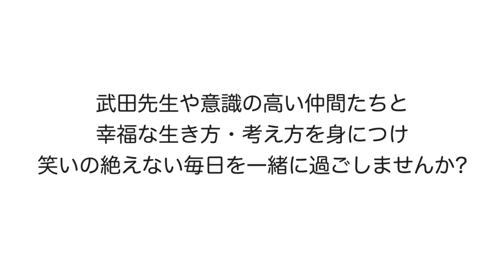【公式】20歳の息子が引きこもりに…離婚して離れて暮らす私に何ができるでしょうか？【武田邦彦】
未公開収録や優先案内などをご案内します！